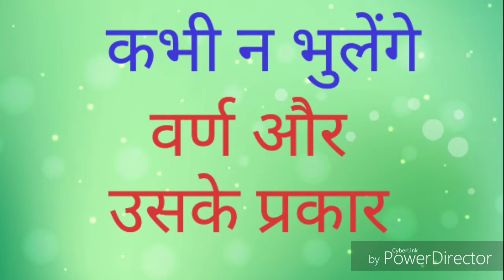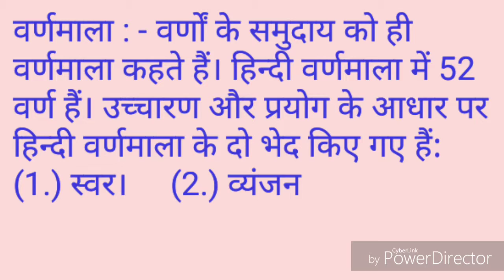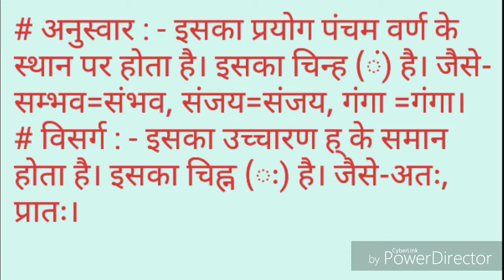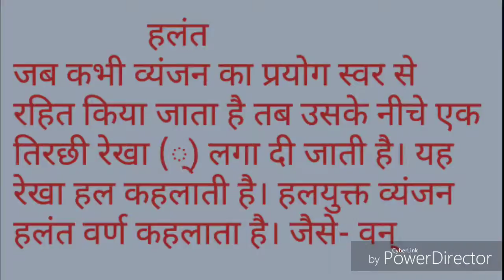Hindi vyakaran/हिंदी व्याकरण